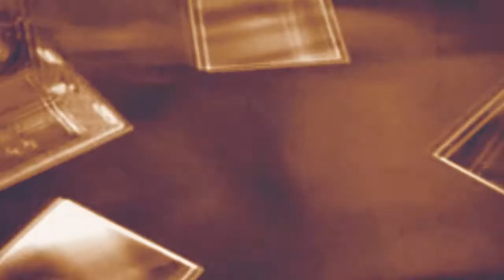a piece of my H E A R T . . . } - { Wishes Contest, Semi-Finals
Where to begin? I suppose with the fact that I totally scrapped my first idea for this. Originally, I considered focusing on Hamlet and Ophelia's relationship. I changed my mind when I realized:
-the idea I was using was far too complex for me to do with so little creativity in my brain.
-it seemed like multiple people would be using that same focus.

So I threw out my first idea. I decided to take a theme instead of a character or relationship. It was also a little personal challenge because I usually do couple vids, and am not all that good at much else. I think this ended up turning out pretty well. ^-^ It was also nice to use Fatal Frame series footage, since hardly anyone uses it, which is really sad to me. D:

Order of thought process for this one:
-Chose the play "Hamlet".
-Chose a song I liked, not planning on worrying about how it would fit until I knew what theme(s) I wanted to portray.
-Looked up what themes were considered to be tied/portrayed in "Hamlet", and listed them all for myself.
-Chose a base theme to start with, which was "family".
-Starting making the video, and as it progressed, it began showing multiple themes that tied in with the original one of "family".

So yes, there isn't a story in this video like there was in my "This Fate" one, but there WAS still a lot of thought put into what clips would be used when, how to time things, and how to portray the two themes that ended up being the main base ("family" and "madness"). Also, I read the criticism I received the last time about trying to match the "brightness" of clips. I tried very hard to make them match each other while not making the image impossible to discern, or making it too bright so that the blue color didn't show through. I really did try, so I hope it looks good to all of you in the end. If not, oh well. :3

Play basis: Hamlet
Themes: Family, madness, mortality, mourning
Artist: Mary Elizabeth McGlynn
Song: When You're Gone
Footage: Fatal Frame; Fatal Frame II: Crimson Butterfly; Fatal Frame III: The Tormented; Fatal Frame IV: Mask of the Lunar Eclipse